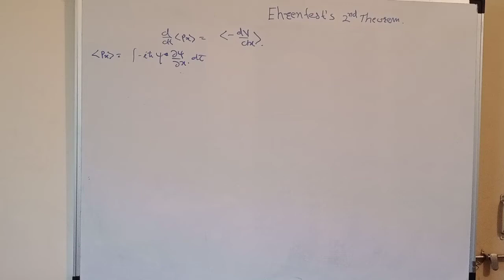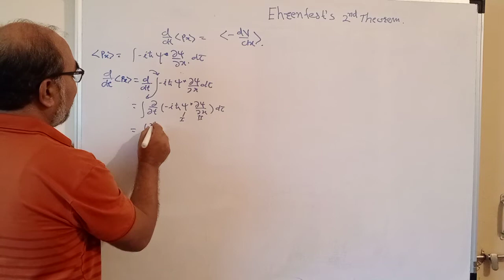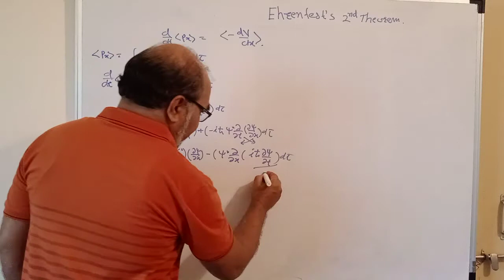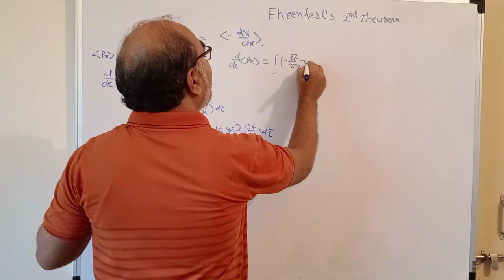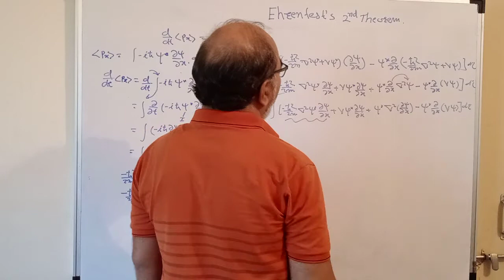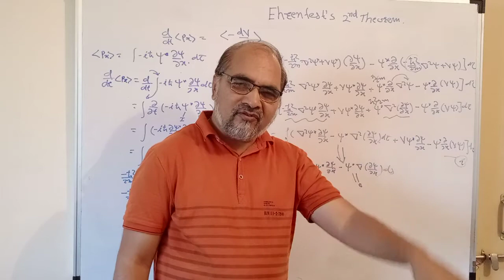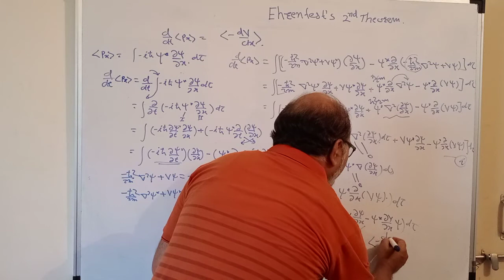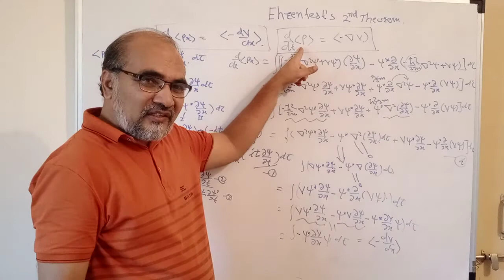Ehrenfests 2nd Theorem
Ehrenfests second theorem proof in Quantum Mechanics